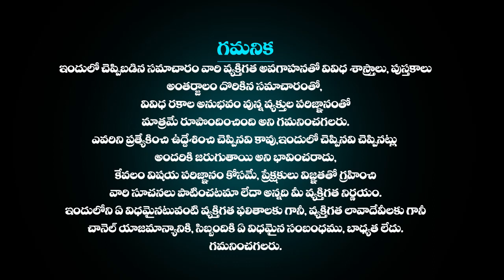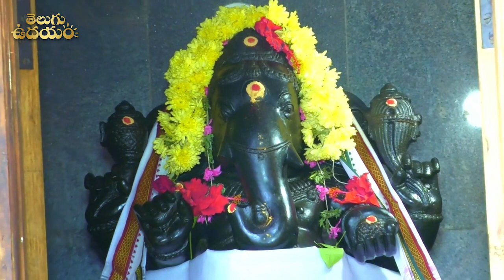Dhanussu Rashi February 2023 Rashi Phalithalu In telugu | Sagittarius Horoscope Telugu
Dhanussu Rashi February 2023 Rashi Phalithalu In telugu | Sagittarius Horoscope Telugu | February 2023 Dhanasu Rasi Phalalu | Sagittarius Sign Horoscope | ఫిబ్రవరి 2023 ధనుస్సు రాశి ఫలాలు | Dhanu Rasi February 2023 | February2023 Rasiphalalu | Telugu Udayam